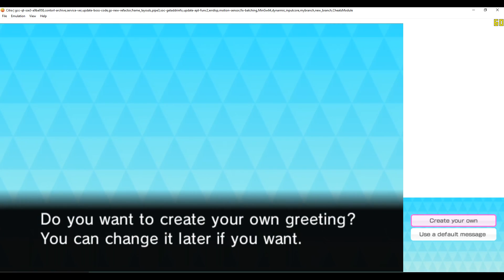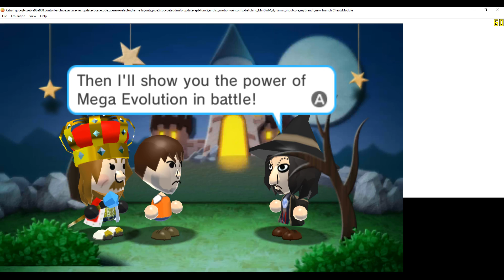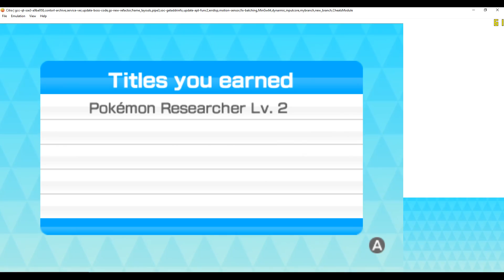Pokemon Rumble World | Citra Emulator (CPU JIT) [1080p] | Nintendo 3DS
Pokémon Rumble World running on the Citra 3DS emulator!

Phew, this game is a pain in the butt to get working with Citra.  It won't load to menus by default because the game needs a Mii character in order to play... so what you have to do is dump your real 3DS NAND, decrypt it, and extract the Mii Maker app, convert it to a Citra-readable format, then load it in Citra and create a Mii character.  It took me a while to go through all of the steps, but it did end up working in the end so it was worth it.

Showing off gameplay of Pokémon Rumble World for the Nintendo 3DS using the Citra emulator for Windows (version 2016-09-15 with CPU JIT).  With Citra you can play a lot of your favorite 3DS games, such as Pokemon X, Pokemon Y, Super Smash Bros. 3DS, Super Mario 3D Land, The Legend of Zelda: A Link Between Worlds, Mario Kart 7, The Legend of Zelda: Ocarina of Time 3D, New Super Mario Bros. 2, and tons more!